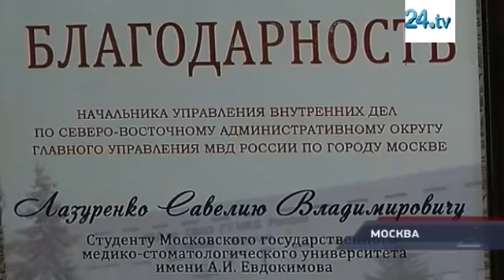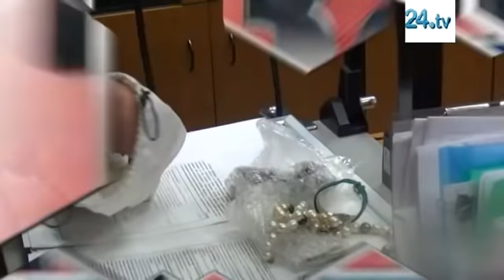Петровка,38 выпуск от 16 мая 2019 года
Буду благодарен за любую вашу помощь

Карта MasterCard
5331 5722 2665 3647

ДРУГИЕ СПОСОБЫ:
Прямая ссылка на яндекс кошелек (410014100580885):

Основные принципы сотрудников "Петровки, 38" – достоверность информации, мобильность и разносторонний подход к проблеме. Корреспонденты стараются подавать информацию в интересной, доступной форме.